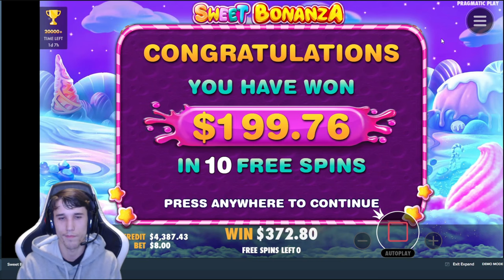HUGE SWEET BONANZA BONUS BUY SESSION!!! (INSANE)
18+ | Gamble Responsibly | Begambleaware.org.